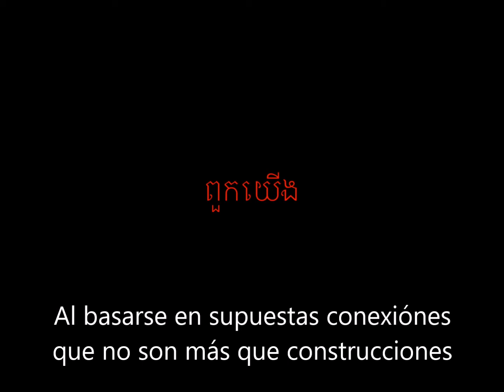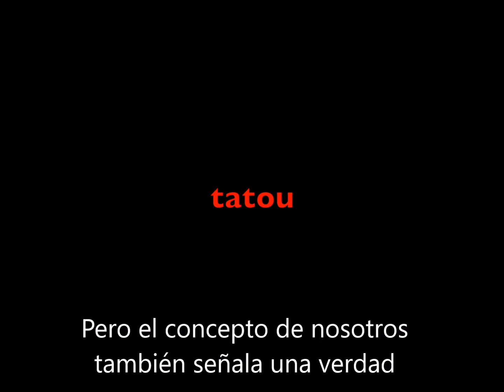Frank Rodick - Canadá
Artista seleccionado - Festival de Fotografía Artística Fronteras "NOSOTROS" 2020